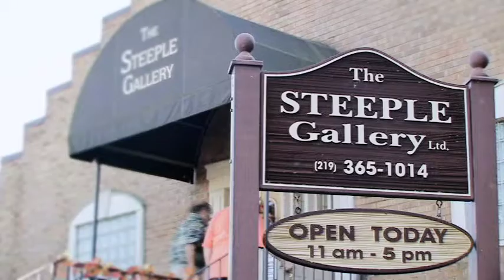Welcome to the Steeple Gallery in St. John, Indiana!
Discover one of Northwest Indiana's most eclectic and inviting art galleries, the Steeple Gallery in St. John , Indiana.